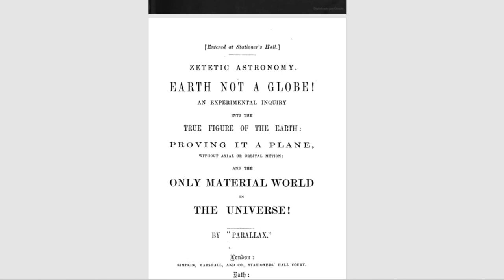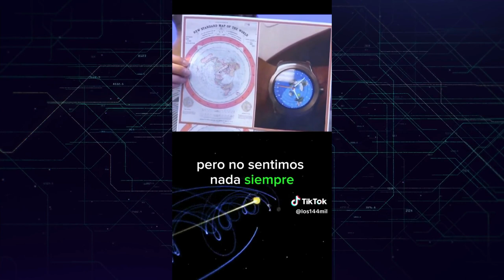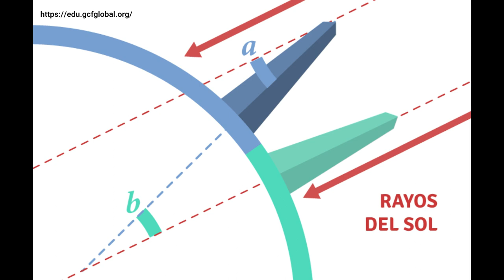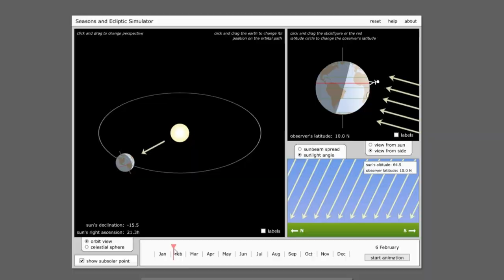⚠️¿La Tierra es plana? | 👻 Momento Magufo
En este momento magufo hablamos sobre La Tierra Plana. ¿Hay evidencias?
Pues no. Las evidencias abrumadoras son a favor de la forma esférica de nuestro planeta.